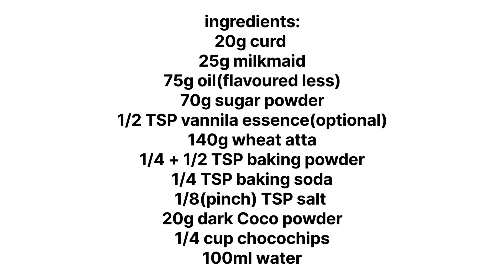Chocolate overloaded muffins || No egg || No maida || No butter || aditi homebakers